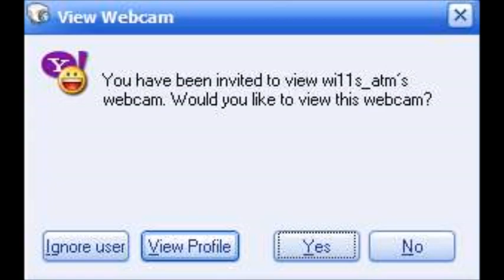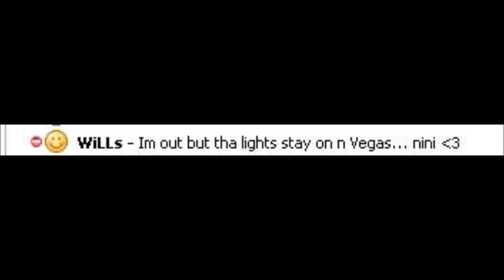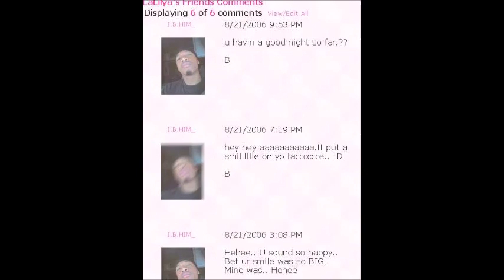To Catch A Predator Brandon "Robert" Williams (wi11s_atm) Phone Conversation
Well, I'm ur boyfriend now

Didn't see this in Candidfellow's channel so I uploaded it

**Includes Bonus Voicemail Message**